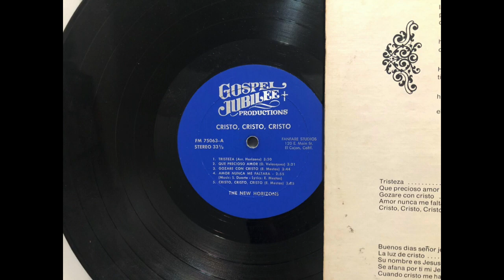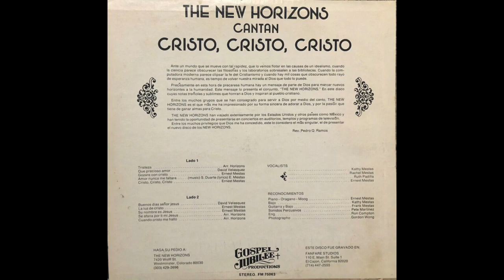The New Horizons - Gozare Con Cristo - Kathy Mestas; Ernest Mestas